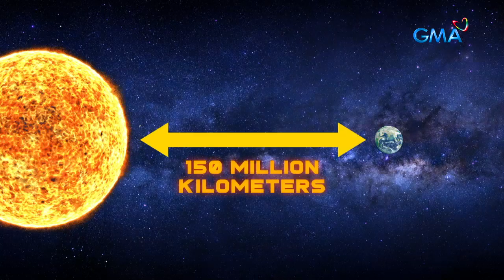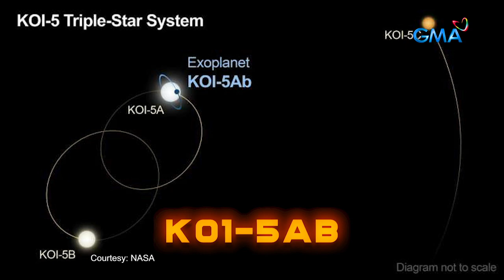AHA!: Isang planeta, may tatlong araw?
Aired (January 31, 2021): Isang bagong diskubreng planeta ang napag-alaman na napapalibutan daw ng tatlong araw? Gaano kaya kainit sa planetang ito? Alamin ‘yan sa video!